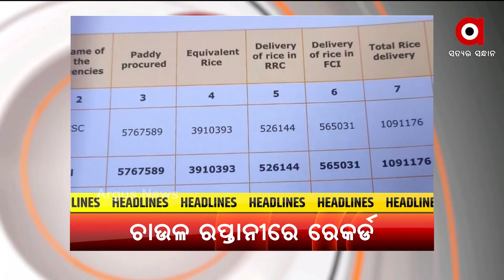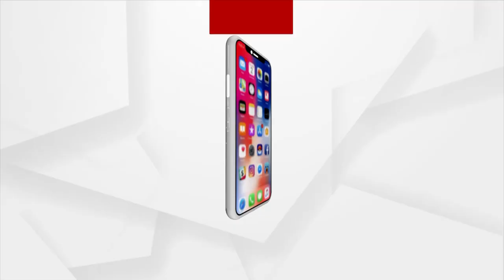HEADLINES 7 AM | 29th September | ArgusNews